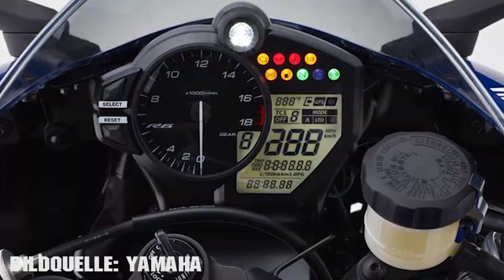2017 YAMAHA R6 | Review ♥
2017 yamaha r6 review deutsch motorrad review lifeon2wheels
✗Handy Halterung im Video
✖️ Gönnt euch Amazon Goodies :) ✖️

✗Schützt vor Unfällen
✗Gegen Polizei: ✗
✗Sena Intercom
✗GoPro 4 Black
✗Bester Kettenreiniger
✗Bester Schmierstoff